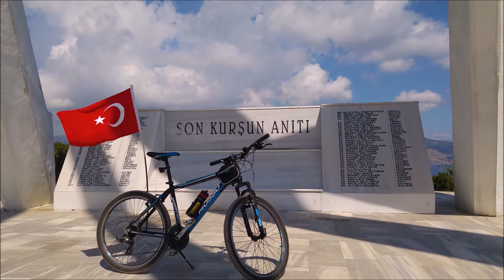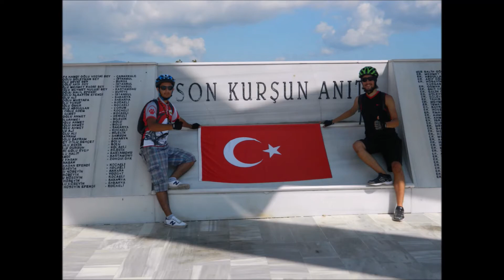BANBİS 30 Ağustos Zafer Bayramı ve Şehitlere Saygı Turu